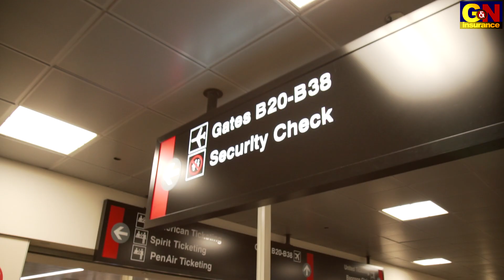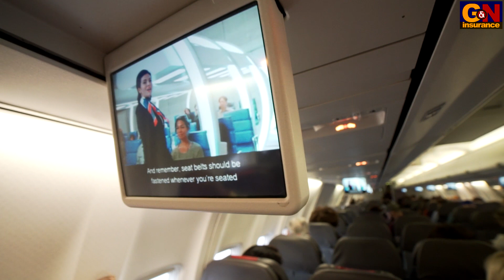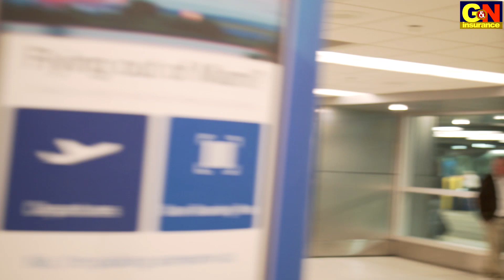Bobble On: Miami, Part 1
Bobble On is BACK with a new concept! 👏👏 Based on YOUR feedback, we will be showing more of Matt and Zack's partnership, friendship, brand-building, travel, and banana shirts 🍌🍌

Thanks for the beats, DJ Quads 🎧🎧